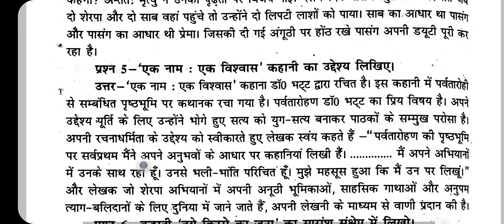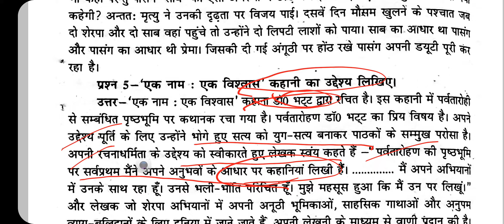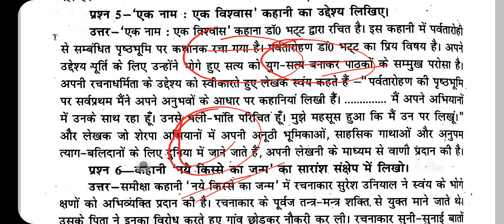डॉ हरिदत्त भट्ठ के द्वारा लिखी एक नाम : एक विश्वाश कहानी का सारांश और उद्देश्य एक ही वीडियो में